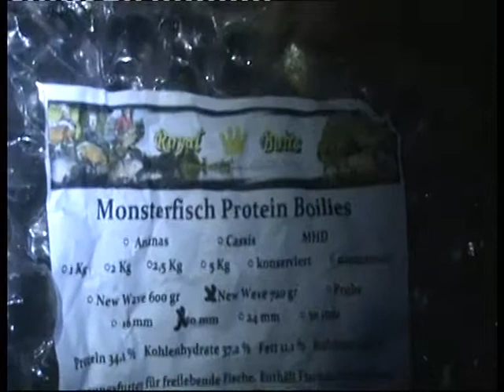Balkan Carp u Pusianu 2011. god.